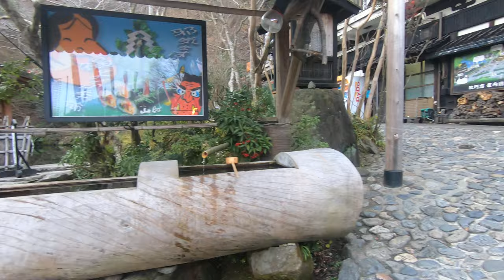"the chicken shack" Irori Sanzoku Kuga, Iwakuni Kuga Iwakuni, Japan,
An Iwakuni staple, Irori Sanzoku is affectionately known to many simply as the Chicken Shack. Nicknamed after its famous grilled chicken called Sanzoku-yaki, the traditional-styled Japanese eatery is also known for its Sanzoku musubi (large-sized rice ball), Sanzoku udon, and Sumeragi beef. The menu spans a wide variety of traditional Japanese foods and delicacies.

On top of its fine variety of foods, the outdoor restaurant offers a large amount of activities and attractions ranging from small shops to beautiful koi ponds as well as Taiko drum locations. There are also a few small trails that lead to shrines up into the mountainside, and altogether the destination is much more than just a restaurant. There are three main Irori locations scattered across Yamaguchi, however the main location is in Kuga, roughly a 20 minute drive from Iwakuni. The additional two locations are in Nishiki and Shuto. There is plenty of parking along the mountainside and the destination is often crowded around dinner time but you shouldn’t expect long waits to be seated.